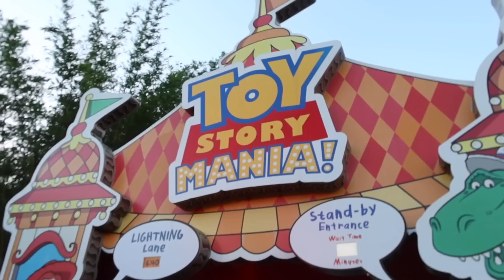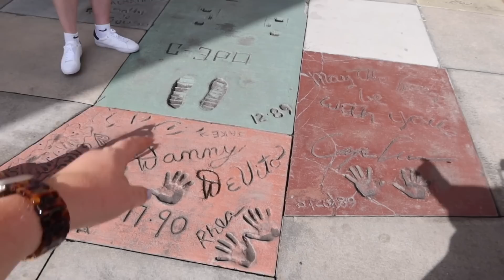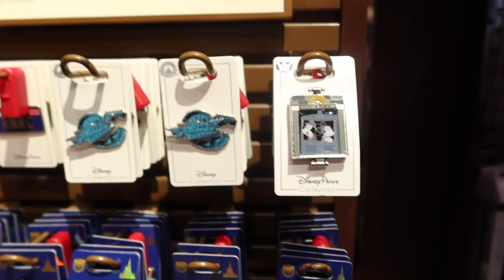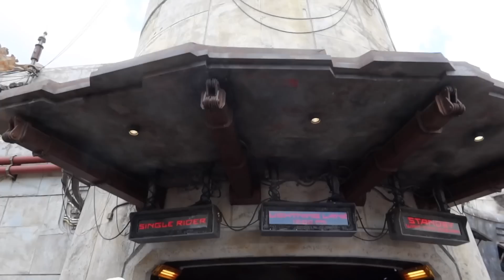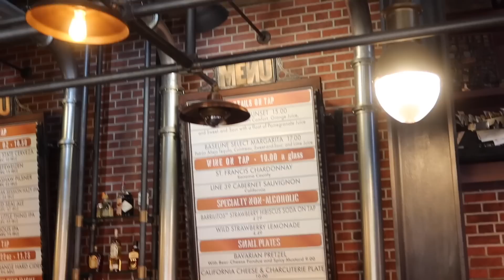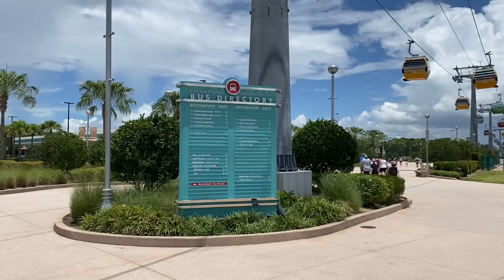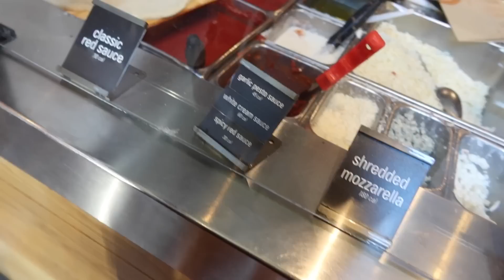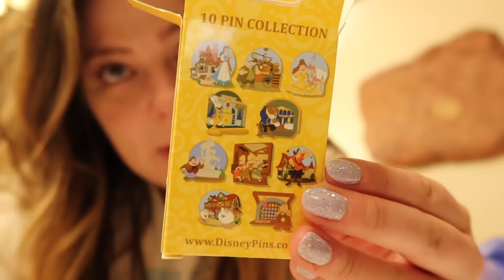WALT DISNEY WORLD VLOGS ✨ day 5 | hollywood studios | june 2022 [AD Gifted]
[AD Press Trip] A snake in my boot and a wookie in the falcon? It can only be a Hollywood Studios day. It’s day five of our vlogs from Walt Disney World in June 2022 and it was maybe our best day yet... We rode Rise of the Resistance and Mickey and Minnie’s Runaway Railway for the first time ever, hung out at the very cool Baseline Taphouse, and explored all of the amazing Star Wars Galaxy’s Edge (with several terrible impressions thrown in of course). Hollywood babeh, you’re gonna be a STAR, kid.

Shout out to the brilliant AttractionTickets.com for making my lucky little heart burst all over again. If you’re ready to turn your dream Disney holiday into a reality, AttractionTickets.com are the first place to head to for the best value hotels, tickets, attractions and packages for your trip.

Baseline Taphouse beer: $10.50
Cocktail: $15.00
Charcuterie plate: $10.00
Blaze Pizza: $9.95 each (for two toppings, extra for more)
Dockside Margaritas: $17.00 each
Mystery pin box: $18.00

Disney Genie+: $15 per person, per day
For clarity, this was covered for us as part of our press trip. We used it for access to four rides on this day - Tower of Terror, Toy Story Mania, Smuggler’s Run and Star Tours (not shown). We walked straight onto all, except Smuggler’s Run which we waited around 30 minutes for as it had been broken down for a while.

Disney Individual Lightning Lanes: Anywhere between $7 and $15 per ride, depending on crowd levels
For clarity, these were covered for us as part of our press trip. Rise of the Resistance was $15, and Mickey and Minnie’s Runaway Railway was between $8-10 on this day.

Bentick House
3-8 Bolsover Street,
Fitzrovia, London,
W1W 6AB